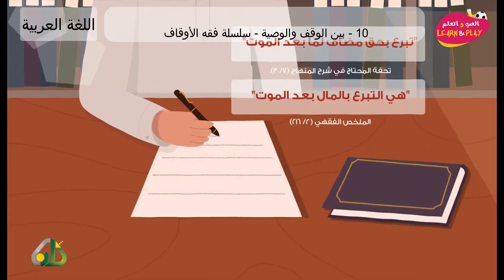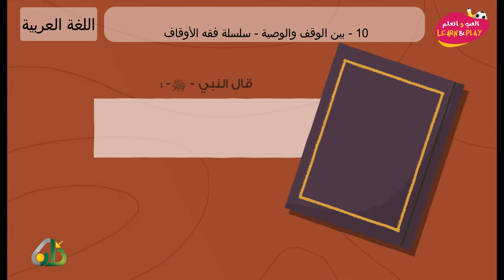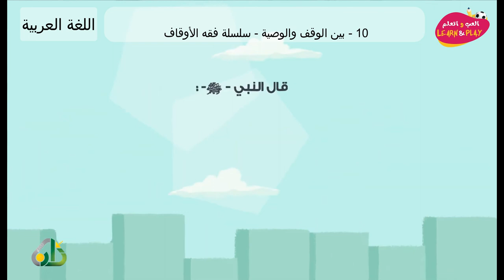10 بين الوقف والوصية سلسلة فقه الأوقاف